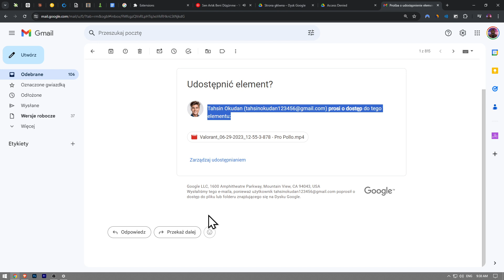Jak zaakceptować prośbę na Dysku Google (2024)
Jak zaakceptować prośbę na Dysku Google